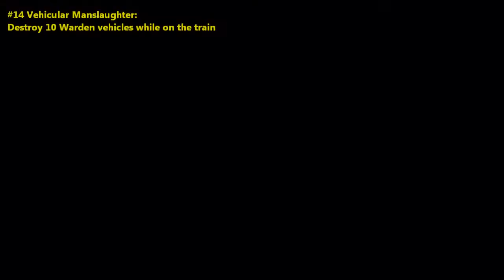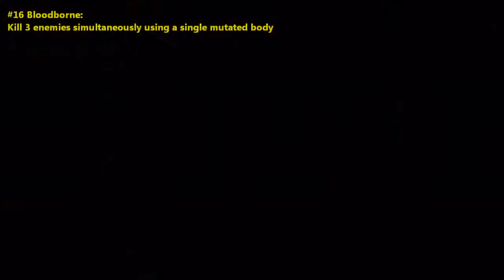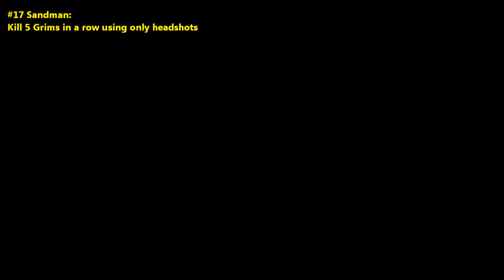RESISTANCE 3 TROPHY HUNTING eleven trophies part 2